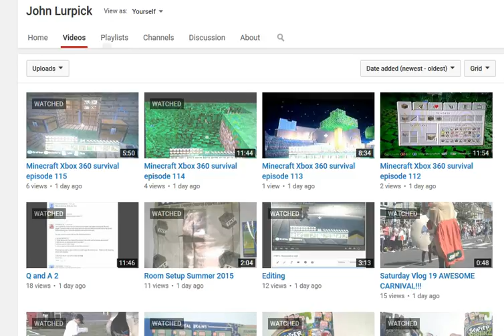Minecraft Survival Episode Suggestions